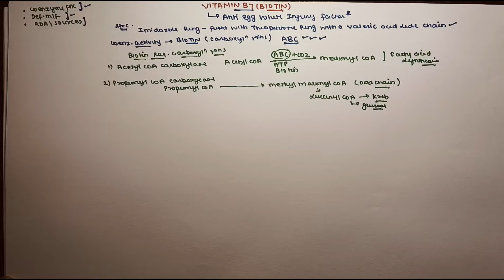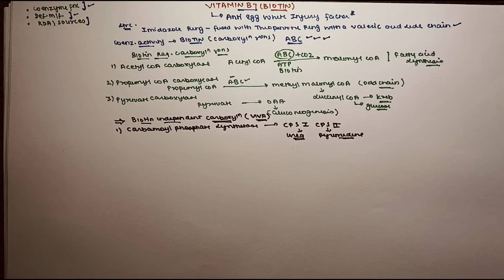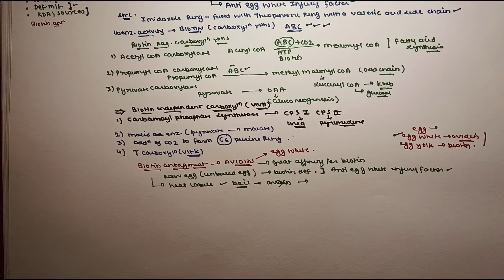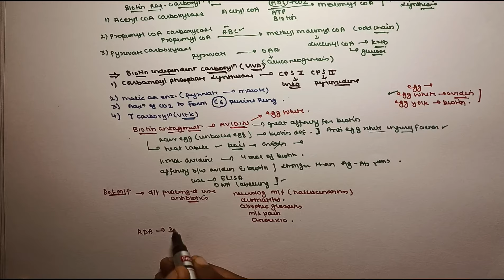Vitamin B7 Biotin || Nutritional Biochemistry || Biochemistry Lectures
This channel makes MBBS learning easy ...!! 🦚

📌 Notes 📋

If Medical Student - Download My Revolutionary App "ASHISH AGRAWAL"🔥.. All NOTES And MCQ are available on our APP 💯

🔴PlayStore :-
Ashish Agrawal

PHYSIO ki Pathshala By Ashish

This Video Include :
vitamin b7
vitamin b7 biochemistry
biotin biochemistry
vitamins biochemistry
vitamins biochemistry mbbs 1st year
vitamins biochemistry d pharmacy 2nd year
vitamins biochemistry bsc nursing first year
vitamins biochemistry bds 1st year
vitamins biochemistry in hindi
vitamins biochemistry notes
vitamins and minerals pharmacology
Nutritional Biochemistry
Nutritional Biochemistry Important Questions
Nutritional Biochemistry mbbs
nutritional biochemistry lecture
nutritional biochemistry mbbs first year
nutritional biochemistry lecture notes
nutritional biochemistry  in hindi
nutritional biochemistry bsc 1st year
nutritional biochemistry bpt 1st year
biochemistry
biochemistry mbbs 1st year
biochemistry b pharm 2nd semester
biochemistry d pharm 2nd year
biochemistry bsc nursing 1st year
biochemistry lecture
biochemistry rapid revision
biochemistry lecture mbbs 1st year
biochemistry lectures for medical students
biochemistry lecture for csir net
biochemistry lecture b pharmacy 1st year
biochemistry lecture in hindi
Biochemistry lecture series
biochemistry lecture for bsc agriculture
biochemistry lectures for physiotherapy
biochemistry lectures for dental students